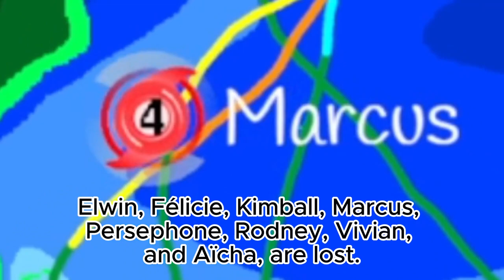All time destruction: Atlantic Hurricane Simulation Episode 22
I am sorry for the huge upload gap, but. Here i am.
Go speedrun my game(which i was working on, and partially to blame for the upload gap)

00:00 Intro
00:10 Season
03:55 Stats